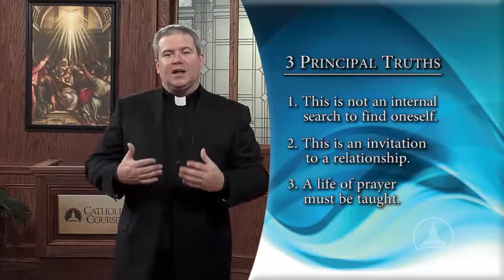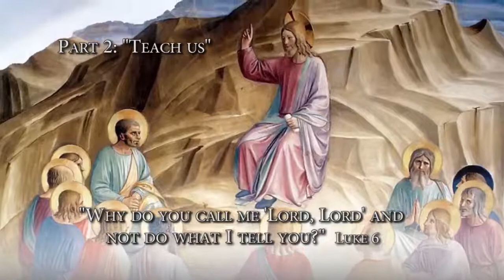The Spiritual Life | Fr. Jeffrey Kirby | Lecture 1: The Christ (Excerpt)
Catholic Courses
The Spiritual Life: The Keys to Growing Closer to God
Fr. Jeffrey Kirby, S.T.L.

Growing Closer to God

What does it mean to be close to God? In this course, Fr. Jeffrey Kirby will guide you through the most basic principles of the Spiritual Life, defining key terms and analyzing specific biblical verses that will greatly aid both newcomers to Christianity and those who have been Christians for years.

A Spiritual Checklist

In our spiritual journey, it is important for us to have a structure of prayer. Fr. Kirby outlines some key ways in order to help us persevere in this most important task. Some of these points include:

• The Liturgy of the Hours
• Sanctifying the day's activity
• Morning offerings and evening prayers

Different Stages of the Spiritual Life

Whether one feels like praying or not, Fr. Kirby discusses the importance to do so, addressing the different stages a person may go through throughout the course of his interior, spiritual progress. Using scripture as a basis to teach us how Christ's life too both had moments of suffering and moments of joy, Fr. Kirby expertly shows us how our lives are expected to do the same.

A Universal Calling

The Spiritual Life is not simply for consecrated religious or priests, but for every one, in every state of life. Whether you are a stay at home mother, a hard working father, or a high-school or college student, God is calling you to holiness. Fr. Kirby shows us the need to faithfully answer this call to holiness and does so in a way that is very practical as well.